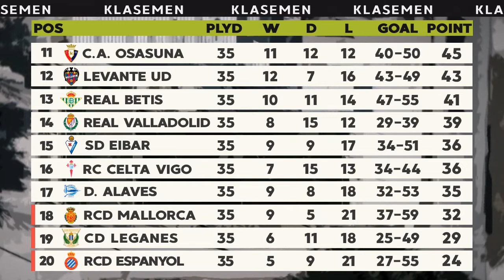Hasil Lengkap Liga Spanyol Pekan 35 Tadi Malam | Hasil Real Madrid 2-0 Alaves Laliga 2020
Berita Laliga Spanyol - Update hasil lengkap Liga Spanyol Pekan 35 tadi malam (Sabtu 10 Juli 2020) dan update klasemen LaLiga Spanyol 2020 terbaru , setelah hasil Real Madrid vs D Alaves (2-0) gol Madrid dicetak oleh Benzema dan Asensio. Serta daftar top skor, top assist dan Jadwal live streaming Liga Spanyol pekan 35 malam ini.

Jadwal liga spanyol pekan 35 malam ini :
Osasuna vs Celta Vigo , jam 22:00 WIB live bein sports 1

Real Valladolid vs Barcelona , jam 00:30 WIB live bein sports 1
Atletico Madrid vs Real Betis , jam 03:00 WIB live bein sports 1
Espanyol vs Eibar , jam 19:00 WIB live bein sports 1
Levante vs Athletic Bilbao , jam 22:00 WIB live bein sports 1